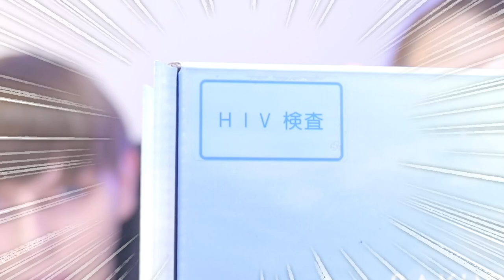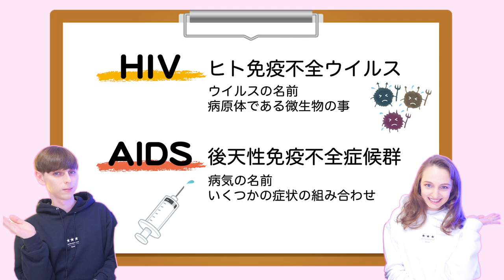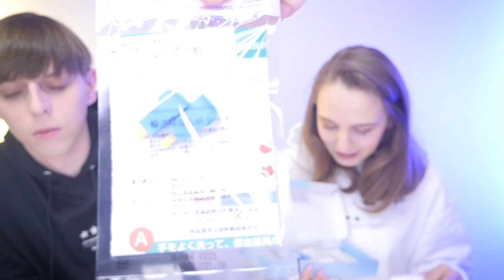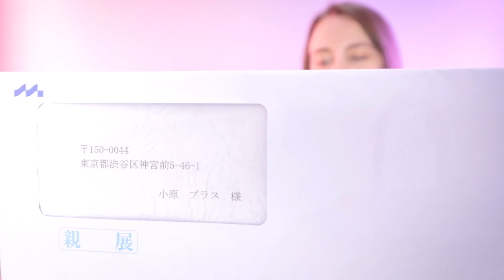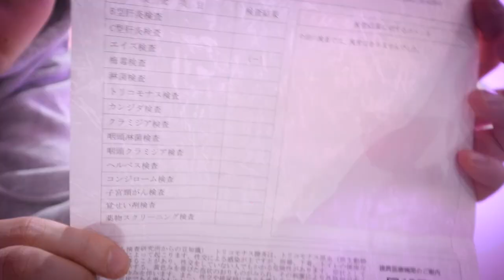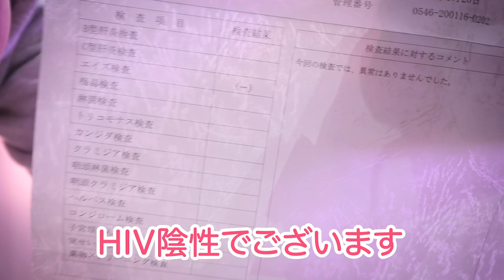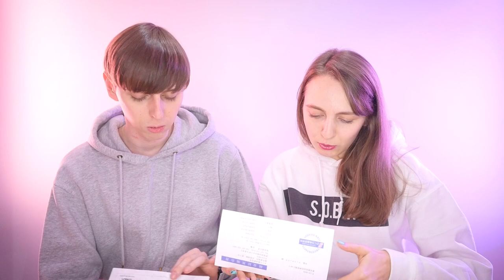ロシア美女に抜き打ちでエイズ検査を受けてもらった結果...